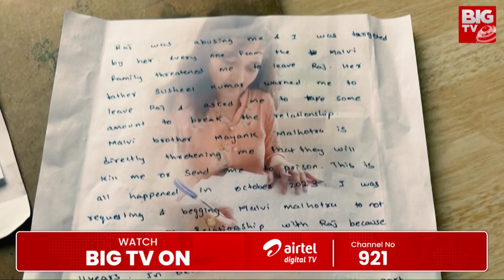Hero Raj Tarun | క్రైమ్-రొమాన్స్ కథా చిత్రం టాలీవుడ్‌ రోత | Lavanya | BIG TV